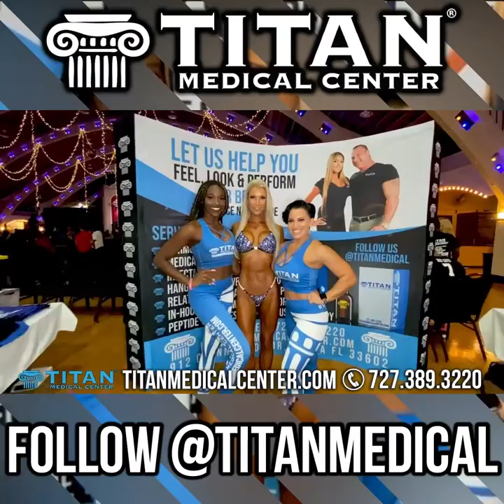10/31/21 Titan Medical Health and Lifestyle Show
This week’s segments:
* 00:25 - Preview of Balancing Your Hormones Segment
* 00:44 - Titan at the 2020 Helloween Event in Tampa
* 08:27 - Balancing Your Hormones Full Segment
* 10:29 - Titan at the 2021 Hurricane Bay Championships
* 14:39 - Health & Fitness Tips - Quick Healthy Meals On The Go
* 17:56 - Cupid’s Corner: 3 Important Factors For A Healthy Relationship